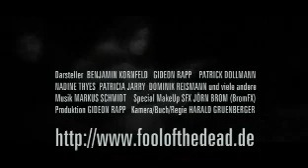"Fool of the Dead"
...der Trailer zur Eigenproduktion von Gideon Rapp 2004